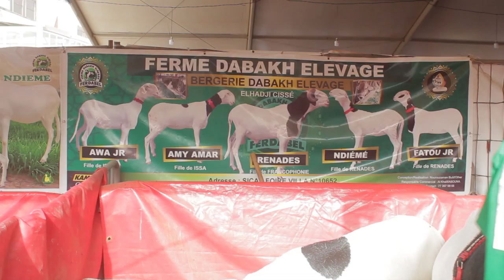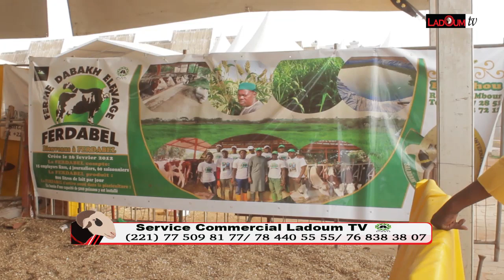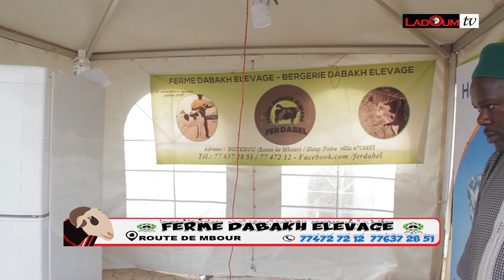SALON ADAM 2020 FERME DABAKH ELEVAGE